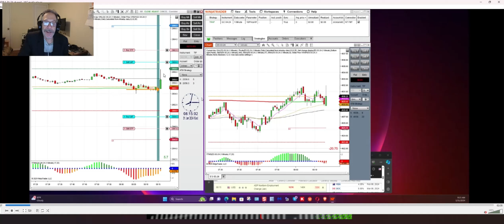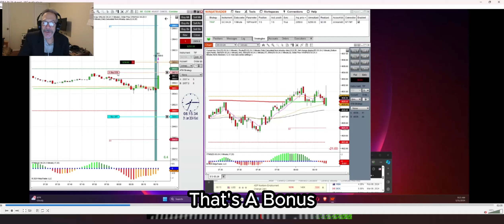Trade Of The Week (02-02-24) | ADP Report | A Market Gift | Learn How To Trade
Welcome to the latest edition of the ‘Trade of the Week!” segment with 10 Minute Trades! In this video, Leigh Goldstein, Trading Director will show how he and other members were able to successfully setup on ADP Report and how you can get started trading earnings with futures.